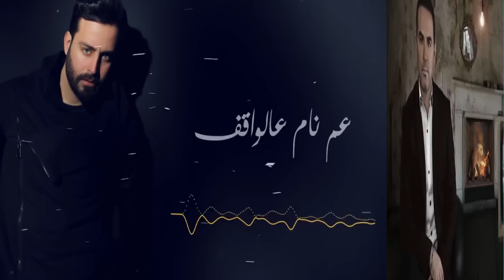Top 10 Arabic songs of Week 9 2017 | 9 أفضل 10 اغاني العربية للأسبوع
Check out the most popular Arabic songs of week 9 2017!

1. Douzi - Lmouja
2. Ihab Amir - 2 Kelmat
3. Amr Diab - Maak Alby
4. Tamer Hosny - Ana Mali Aaeny
5. Najwa Karam - Habibi Min
6. Saber Rebai – Malakt El Kon
7. Waleed Al Shami - Hatha We Hatha
8. Saad Ramadan - 3am Nam 3al Wa2ef
9. Wael Jassar - We Btes2aleeni
9. Sherine - Howa Da